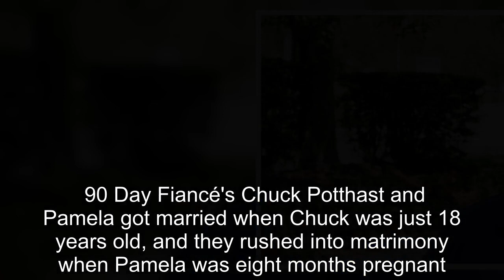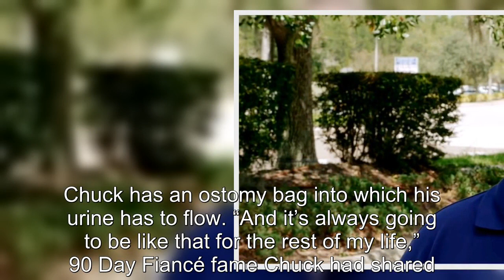90 Day Fiancé's Chuck Potthast Spotted In Photos With New Girlfriend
90 Day Fiancé's Chuck Potthast Spotted In Photos With New Girlfriend.
90 Day Fiance offers a unique look into the world of international dating and matrimony.